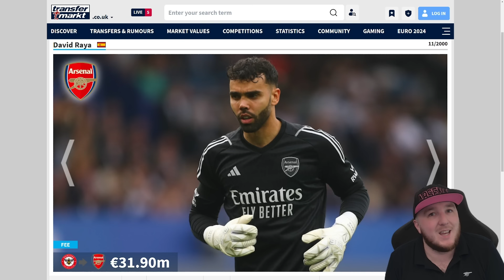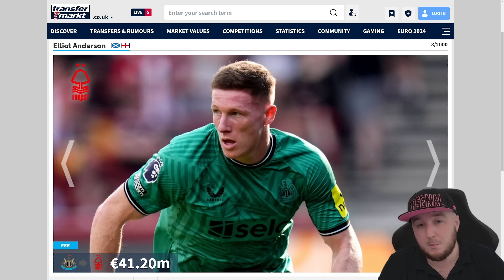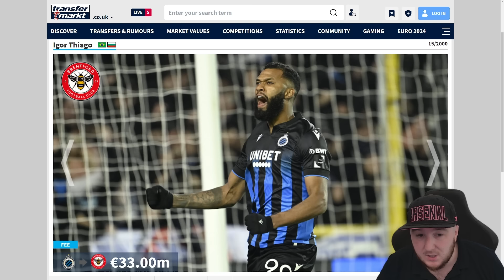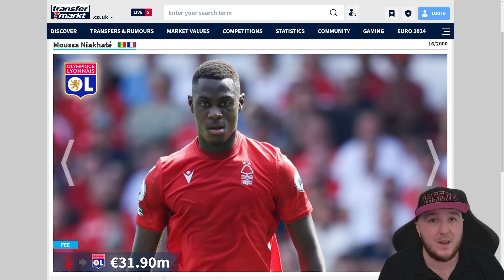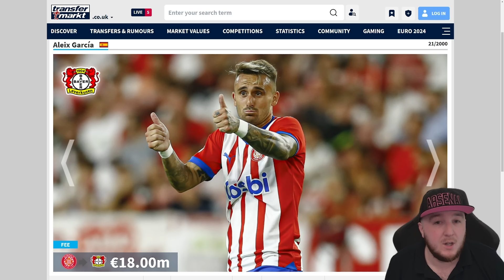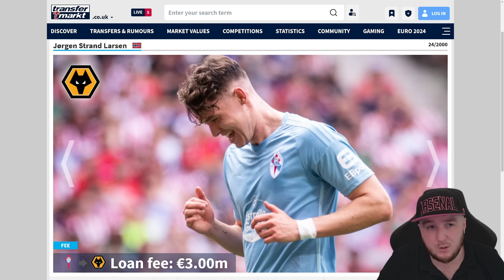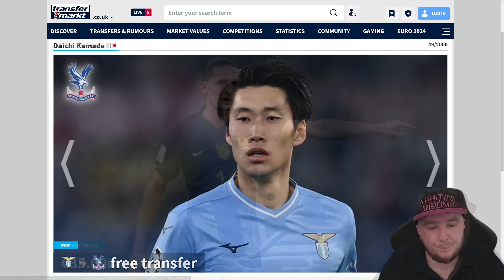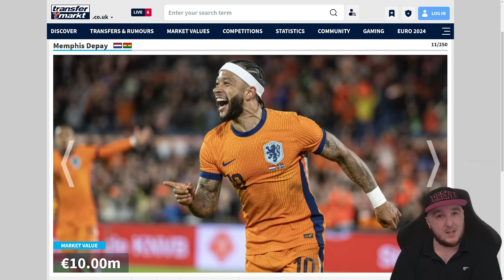I'm worried about these transfers...